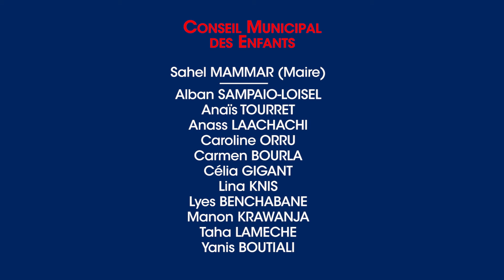Programme Sahel Mammar CME